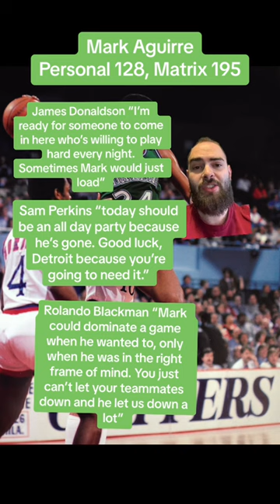195. Mark Aguirre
Matrix Ranking series. These rankings were done off a formula that considers every NBA player who played a minimum of 30 games in a single regular season